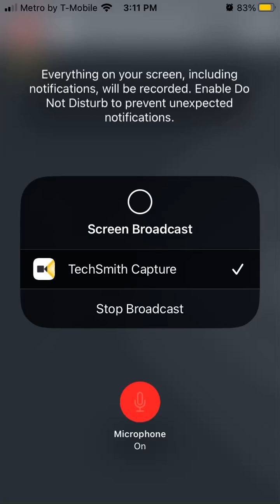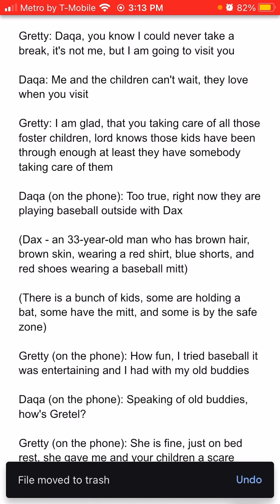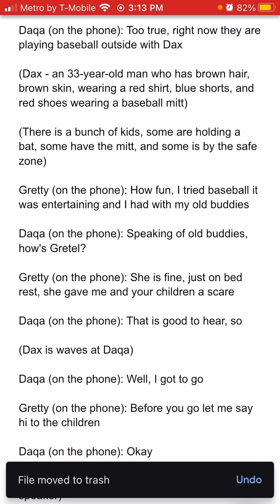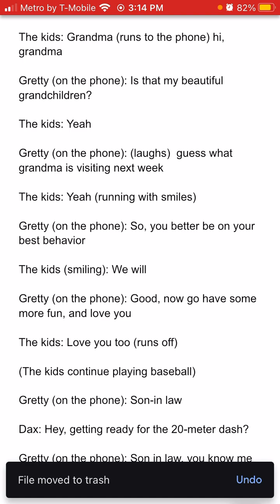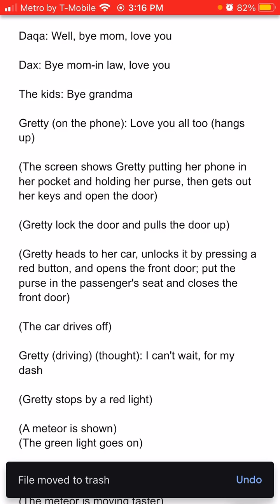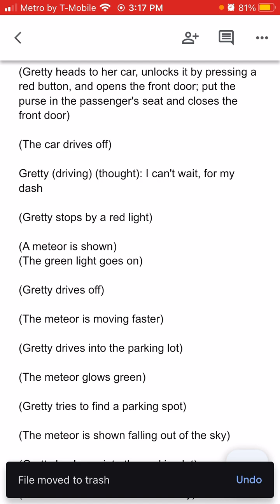Me reading my story: Gretty the senior mutant episode 1 part 1